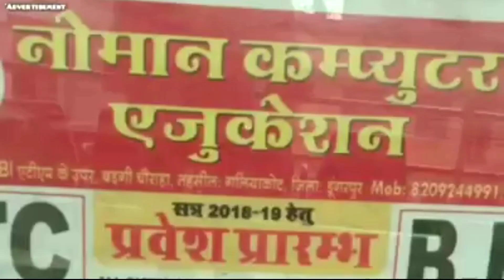देशी वागडी कॉमेडी । पापड़ी वारो आटो । Vagdi comedy । डूंगरपुर । Dungarpur Banswara। Rs lakhara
देशी वागडी कॉमेडी । पापड़ी वारो आटो ।
वागडी कॉमेडी ( vagdi comedy ) by rs lakhara
डूंगरपुर नी टाड में पपड़ी वारा आटा बल्ले कुटाई ग्या ।
This video is for all vagad and Gujarat public and who can understand the vagdi language..
Specially for some cities:
1) Dungarpur
2) Banswara
3) Sagwara
4) Galiyakot
5) simalwara
6) Udaipur
7) Pratapgarh .
Do comment..